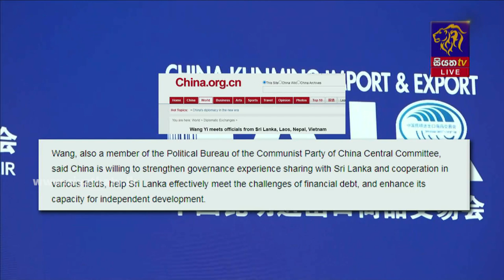ණය අභියෝගයට මුහුණ දීමට අඛණ්ඩව සහාය දෙනවා - චීනයෙන් සහතිකයක් | Siyatha News